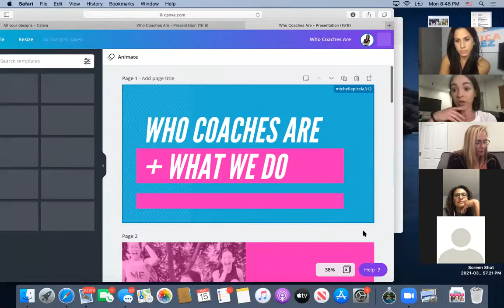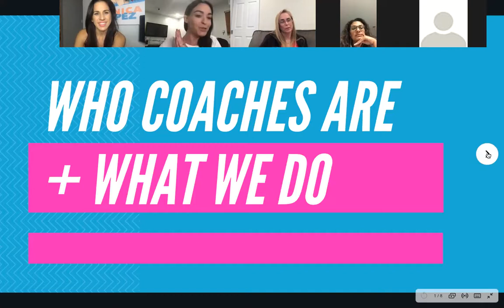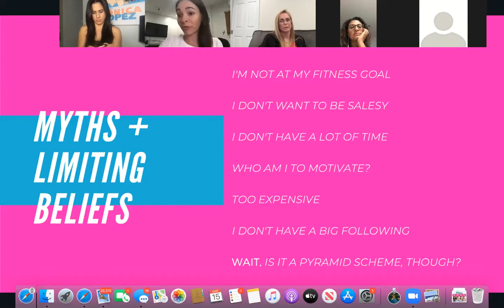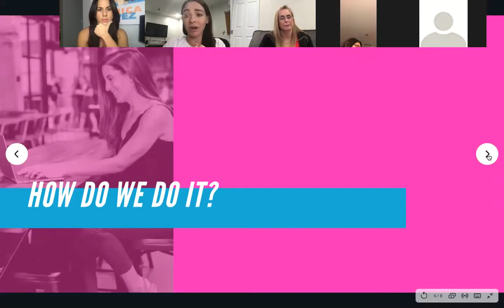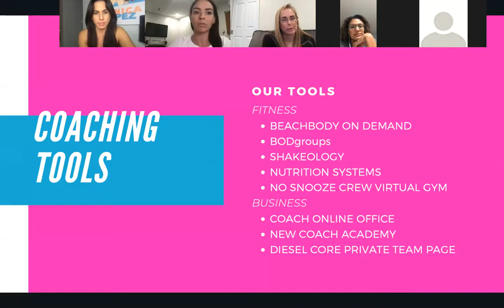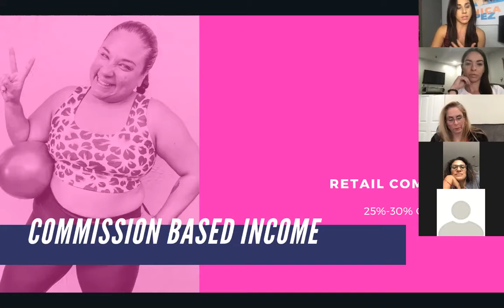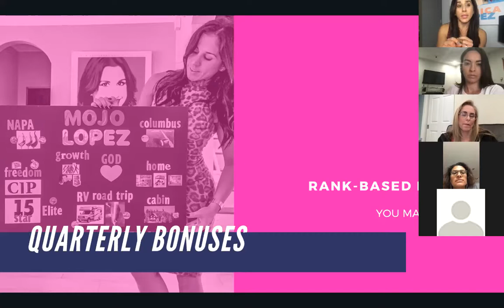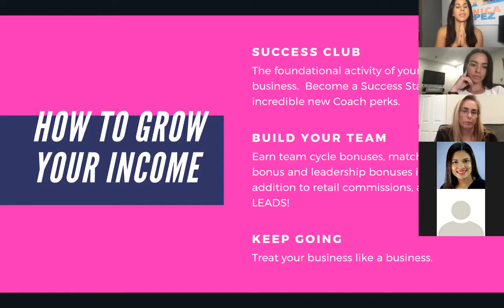COACHING SNEAK PEEK EVENT: March 2021